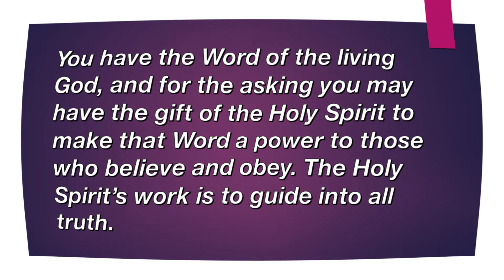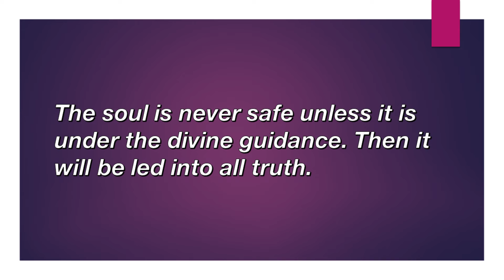April 30, Take Hold of Instruction,